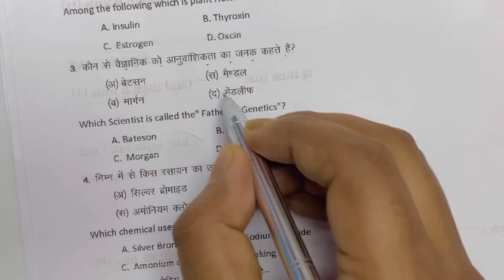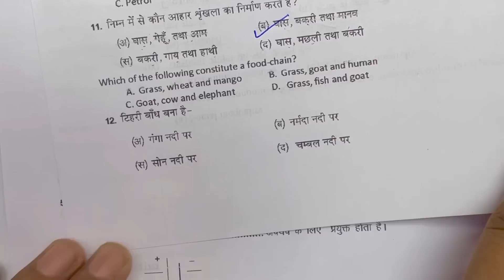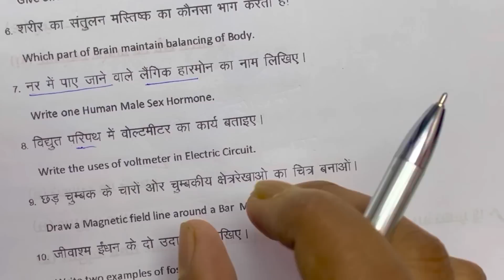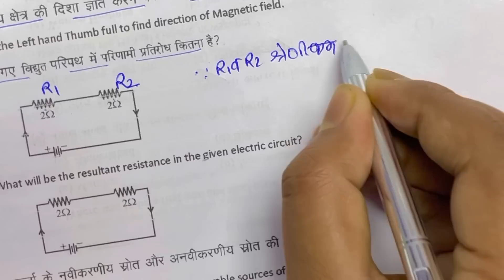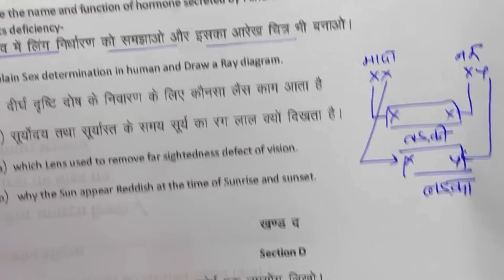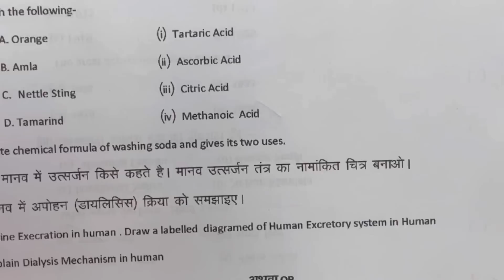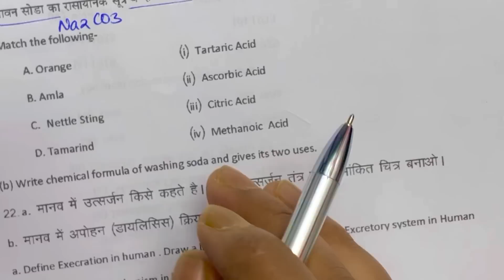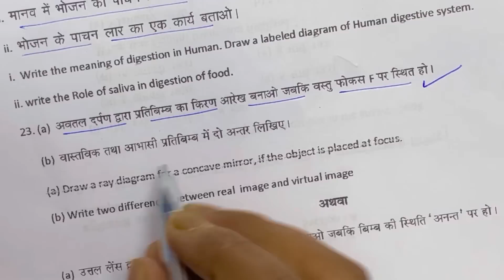Rbse Class 10th science paper 2023 | 29 march class 10 विज्ञान पेपर 2023 राजस्थान बोर्ड वायरल पेपर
rajasthan board class 10th science 29 march 2023 paper
rbse class 10th science paper 2023
rbse class 10 model paper 2023
rbse class 10th science important question 2023
rbse 10th class science paper 29 march 2023,class 10 science
class 10,rbse board exam 2023
rbse class 10th model paper 2023
class 10 science rbse important question 2023
rbse 10th science paper 2023
rbse class 10th science paper 29 march 2023
class 10 science model paper 2023 rajasthan board